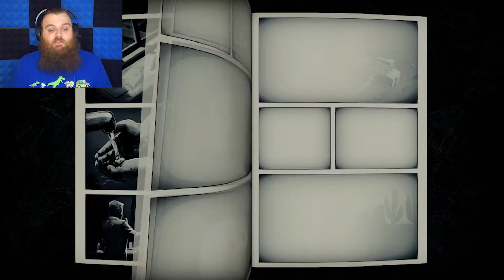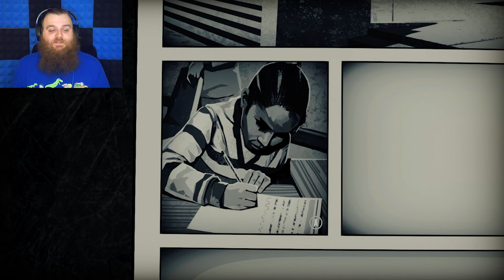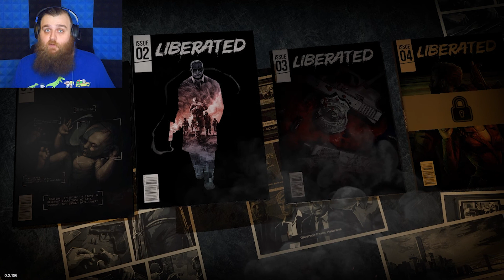Liberated Issue 2 | I'm Gettin' Too Old For This!!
We are moving onto Issue #2  of Liberated and are filling the boots of someone brand new after I may have accidentaly been responsible for the previous characters untimely death...

--The Game--

Developed by Atomic Wolf
Published by L.INC & Walkabout Games

--Get Social--

--My Music--